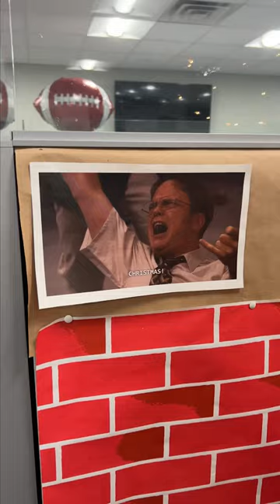Christmas Time with Reggie The Dog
Join Reggie as he shows you around the Philadelphia Eagles NovaCare Complex during the holiday season!